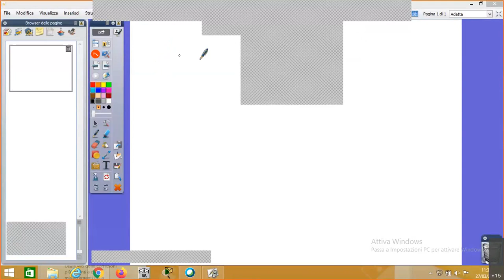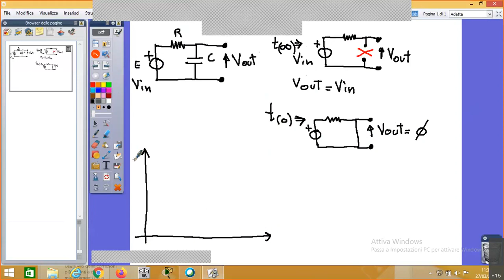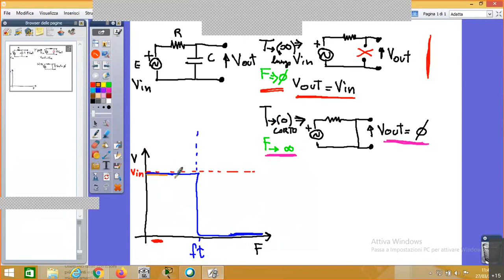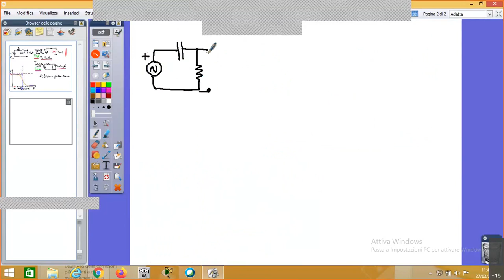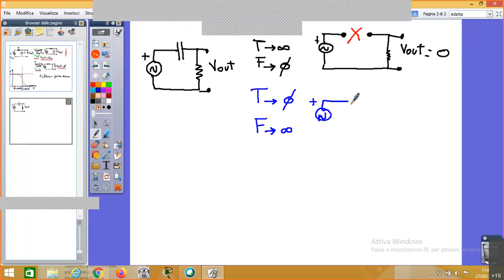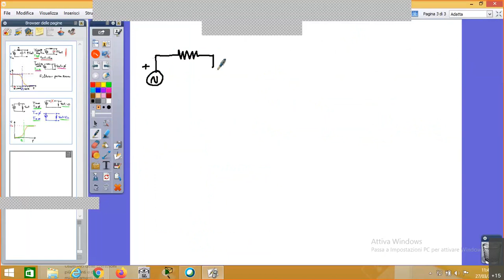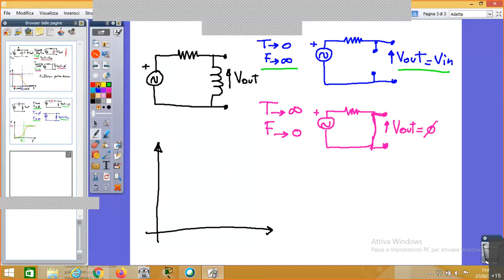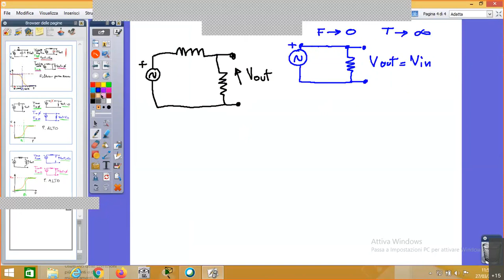filtri passivi: passa basso e passa alto RC CR RL LR